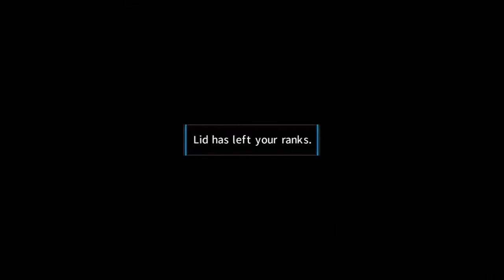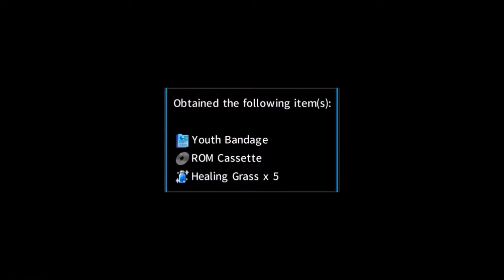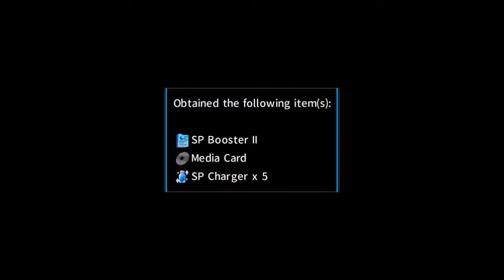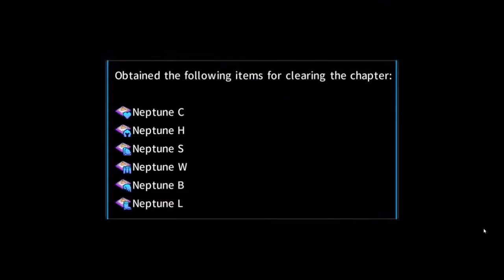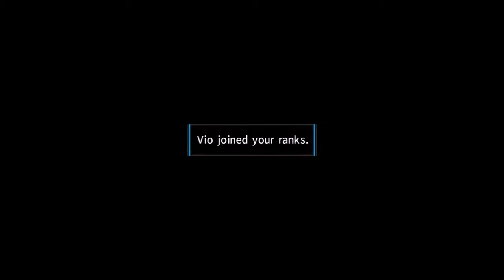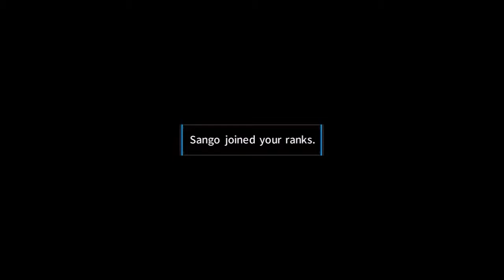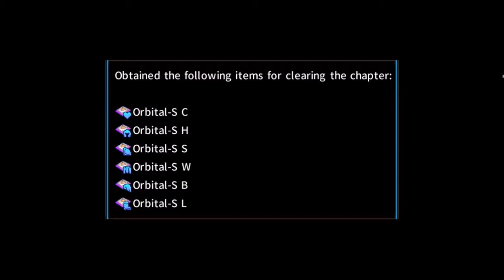Hyperdevotion Noire: Goddess Black Heart Full Playthrough part 3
Parts of the full playthrough of Hyperdevotion Noire: Goddess Black Heart are being made one at a time. This part of the full playthrough has the individual parts 18 to 25 from my ShadowDeathBlade93 channel.